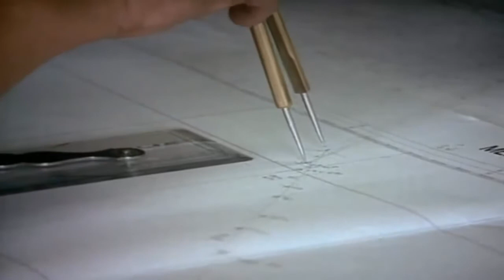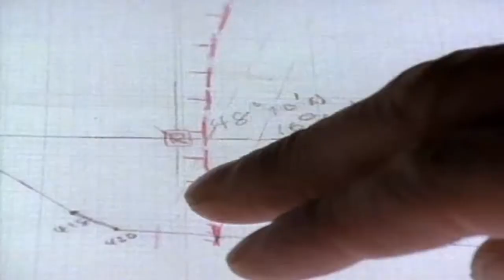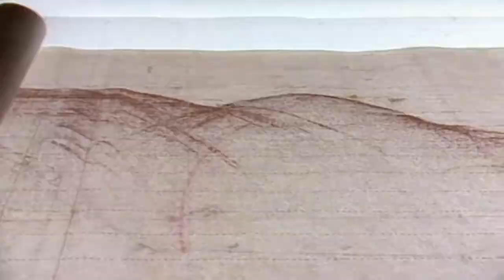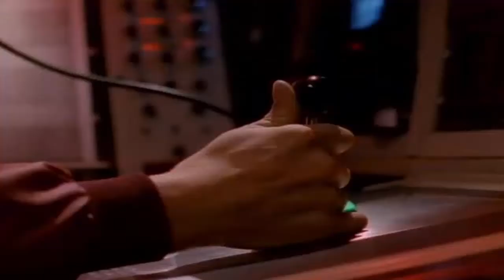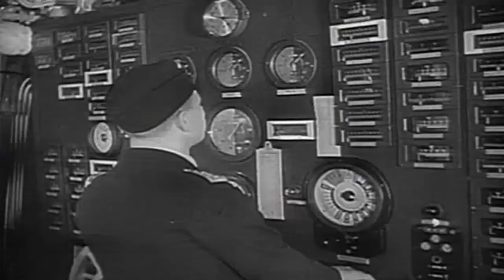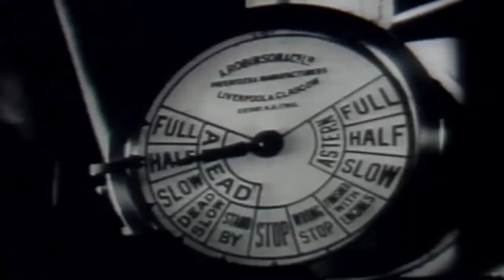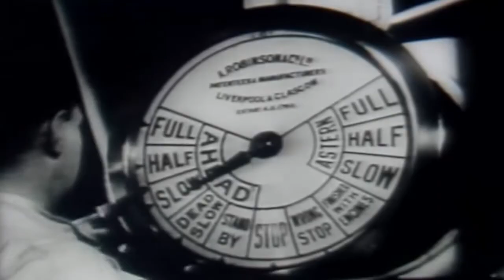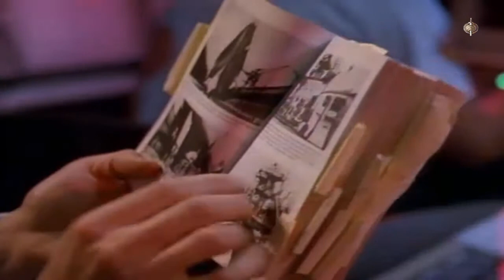The Search for Battleship Bismarck (War Documentary)